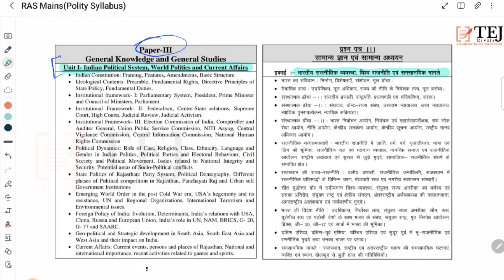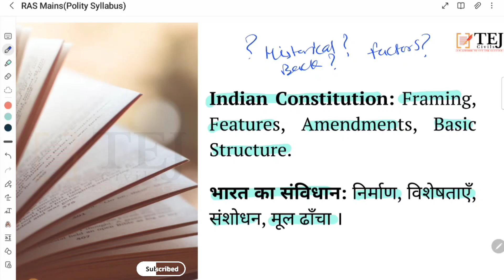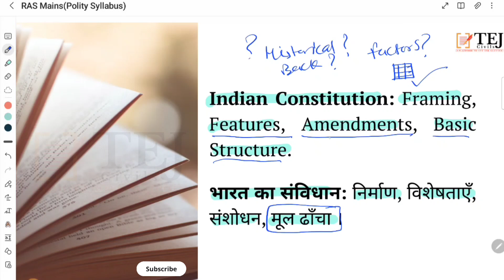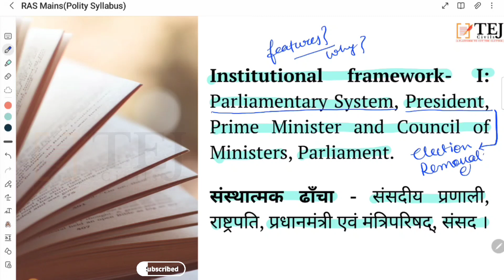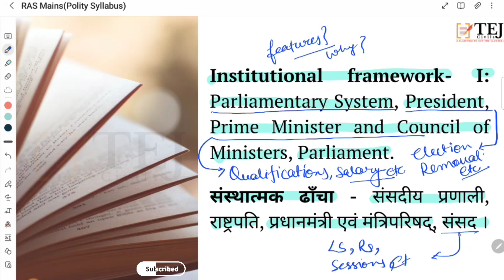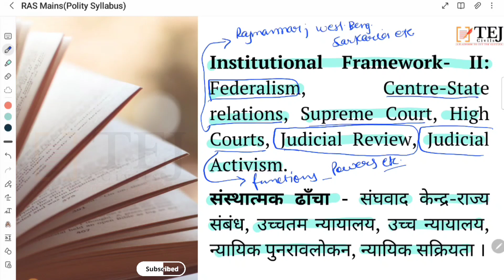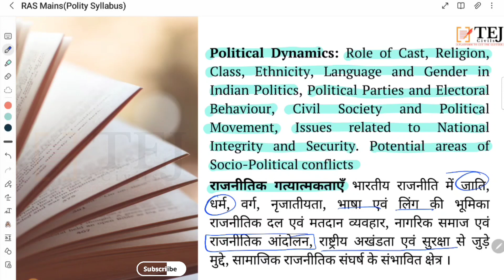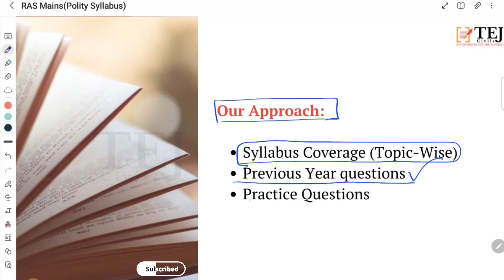Paper 3- Unit I- Indian Political System, World Politics and Current Affairs : RAS MAINS 2023